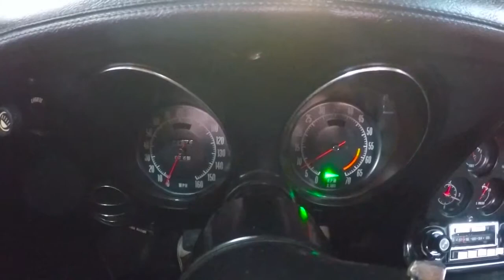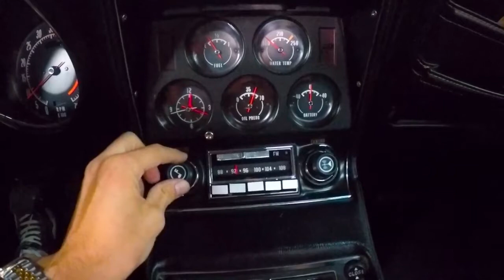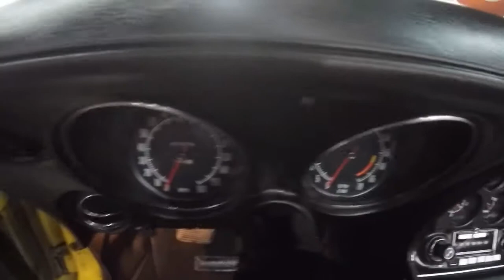1973 Corvette L82 Convertible - Yellow/Black, 60,590, 4-Speed - Seven Hills Motorcars